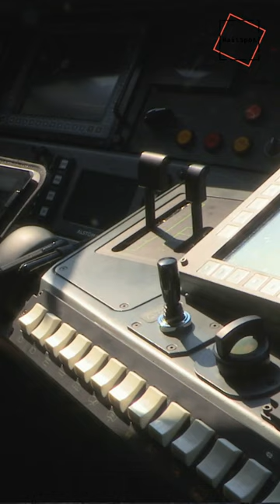CAB RIDE ETR 610 SWISS TRAIN sbbcffffs cabride führerstandsmitfahrt train cab ride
PREVIEW of new project - driver's cabin ride on an ETR 610 of the Swiss Federal Railways.